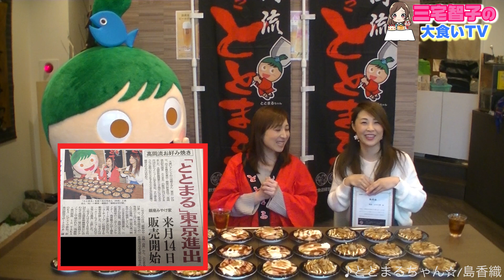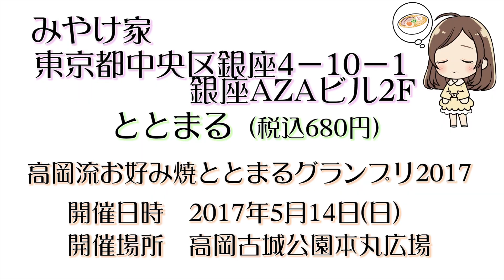「三宅智子の大食いTV」ご当地グルメ ととまる（お好み焼）を３０枚の大食い！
ととまる大使となった三宅智子が太鼓判を押すおいしさの高岡流お好み焼き「ととまる」を３０枚食べ尽くす！
お好み焼きの大食いと共に高岡の魅力も一緒にお伝えします！

富山県高岡市の『高岡流お好み焼きととまる』を応援する富山県のキャラクターのととまるちゃんとシンガーソングライターの島香織さんをゲストに迎えて、大食いチャレンジ！

「高岡流お好み焼きととまるグランプリ2017」

大食いビーナス三宅智子が
オススメする美味しい料理をたくさん食べちゃいます！
食べ物への感謝の気持を込めて美味しくたくさんいただきます！

三宅智子オフィシャルウェブサイト - M.T.Corporation